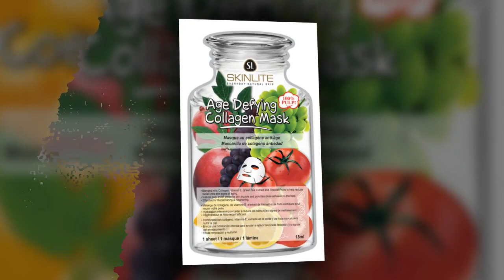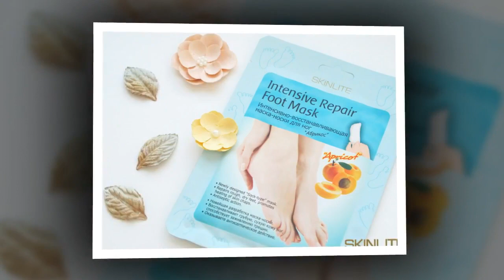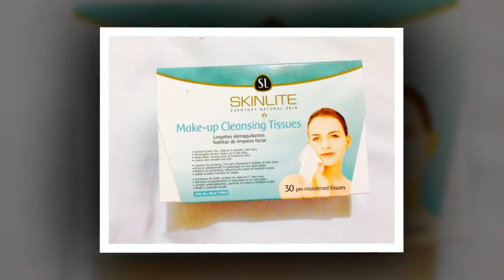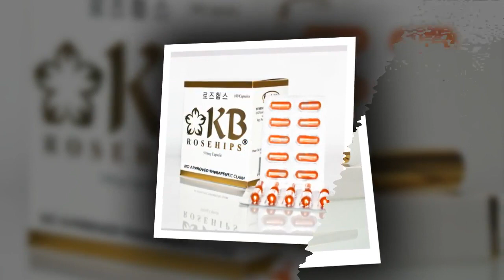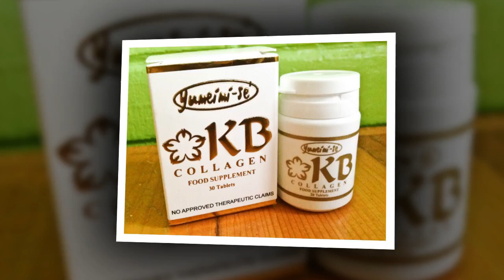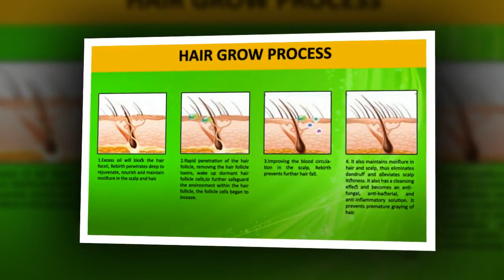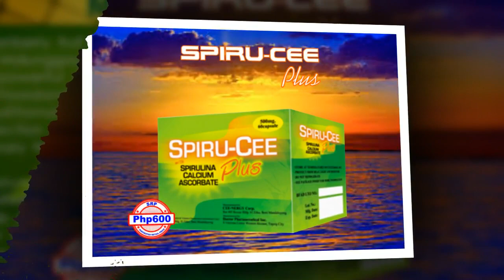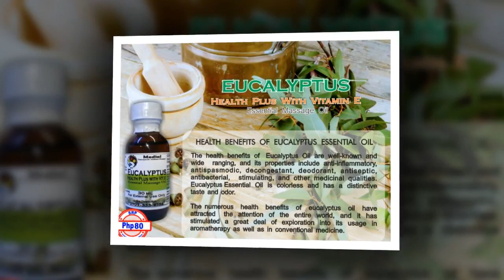8BDC MARKETING PRODUCT LINE VIDEO